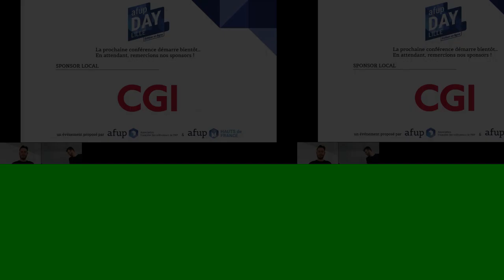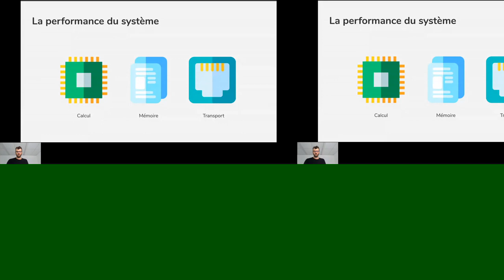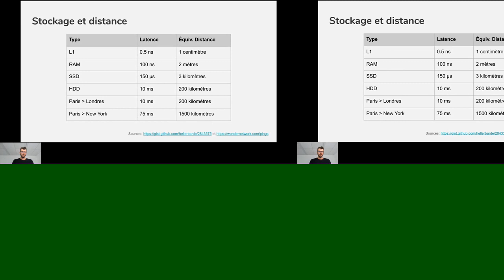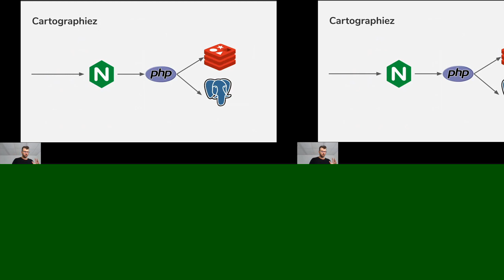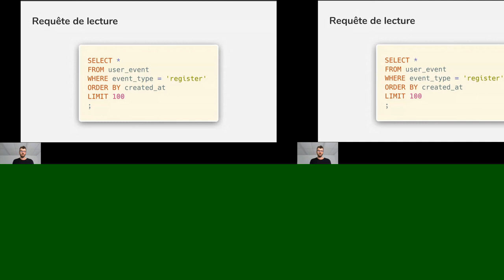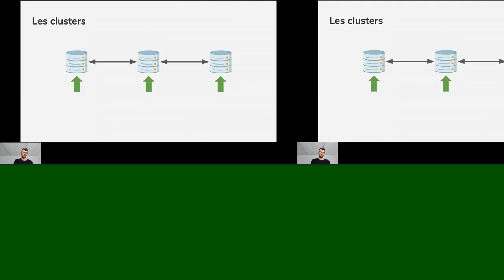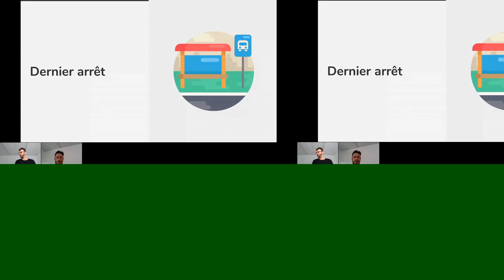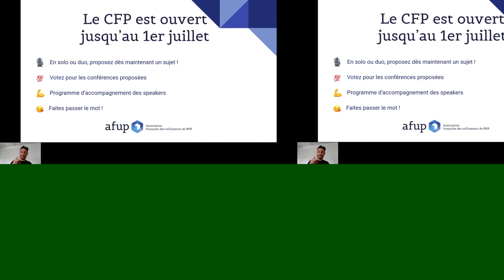Concevoir des back-offices performants - Alexandre SALOMé - AFUP Day 2020 Lille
AFUP Day 2020 Lille - édition en ligne, organisé le 26 juin 2020.